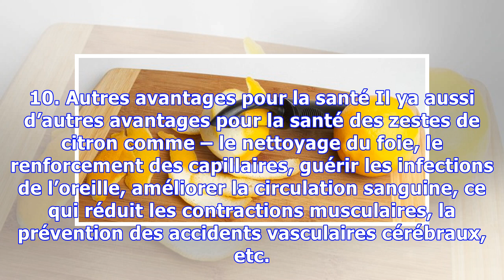10 bienfaits des zestes de citron que vous ne connaissez pas !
10 bienfaits des zestes de citron que vous ne connaissez pas !
Peu d’entre nous connaissent les avantages pour la santé et la valeur nutritionnelle des zestes de citron. Donc, avant de jeter le zeste de citron après avoir presser le jus de citron ou l’avoir utiliser dans les salades etc., réfléchissez à deux fois parce que même les zestes de citron sont très bénéfiques. Les zestes de citron: 1. Améliorent la santé des os Les zestes de citron aident à améliore...